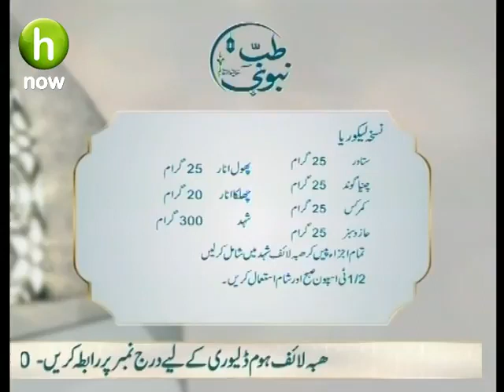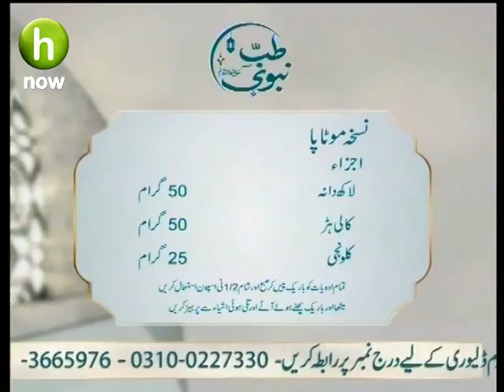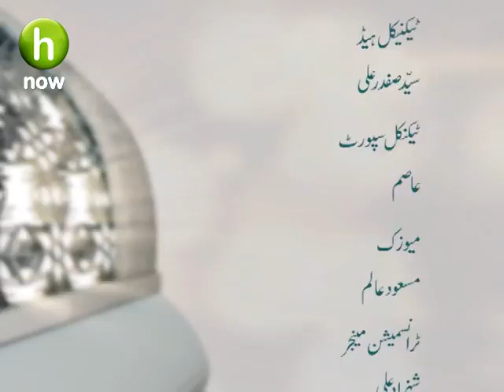Motapa | Hiba Life Tib-e-Nabvi